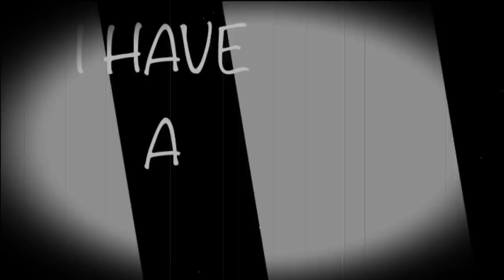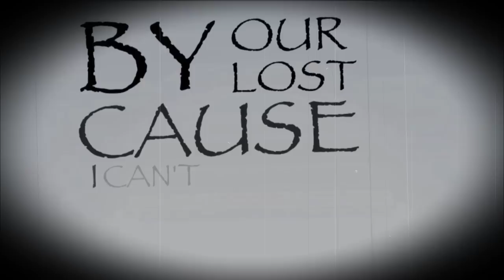My Hollow - And Now We Fall (Lyric Video)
Music Written & Recorded by: My Hollow @ My Hollow Studios

Mixed & Mastered by: Tyler Williams @ Monolithic Productions

Artwork By: Jennifer Lillian White

Video By: Gabe B. @ P.S. Studios